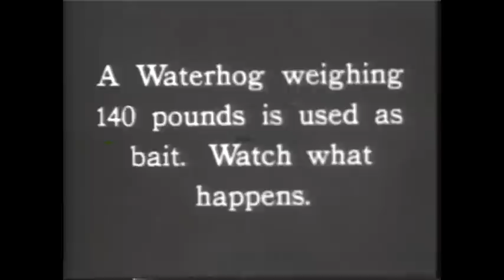Os Pazuzus - 20.000 Hz Submarinos